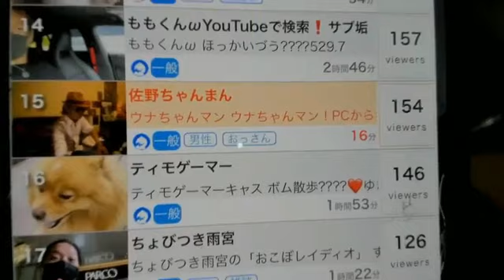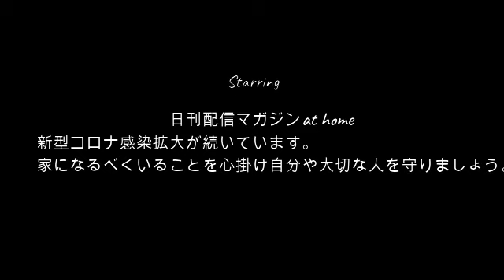【佐野の現状】よっさん!!佐野の衝撃の現状を憂う6月26日